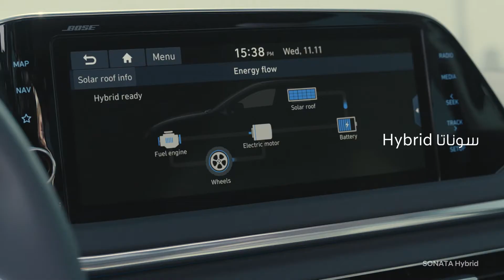أداء يميّز طرازات سوناتا. Bespoke Performance SONATA line-up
تحلم بسيارة مميّزة تناسب نمط حياتك؟  سيارة سوناتا بطرازاتها المختلفة هي ما تبحث عنه مهما كان نمط حياتك لاختبار تجربة قيادة لا مثيل لها.
Dreaming of a bespoke car that suits your lifestyle? The performance line-up of SONATA is your perfect fit, whatever your lifestyle bringing you closer to driving perfection than ever before.